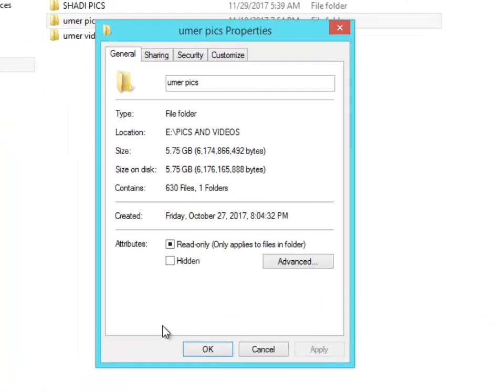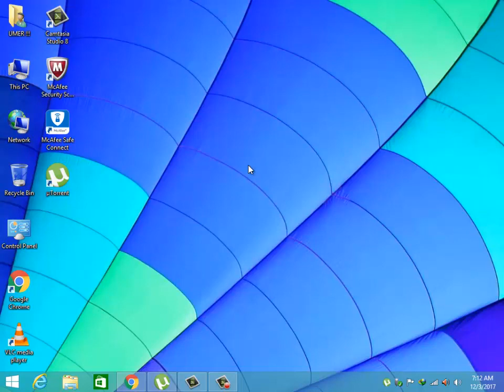how to hide any folder or document simple trick ( By UMER )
How to hidden the folders (By UMER & JAMES )